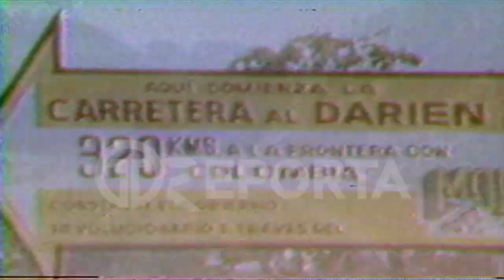Funeral de Estado de Omar Torrijos Herrera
Omar Torrijos Herrera, quien fue jefe de Gobierno de la República de Panamá, fue sepultado en el Cementerio Amador tras un Funeral de Estado que tuvo lugar el 4 de agosto de 1981, donde miles de panameños le dieron el último adiós.
Torrijos Herrera murió el 31 de julio de 1981, en un accidente aéreo registrado en la provincia de Coclé.